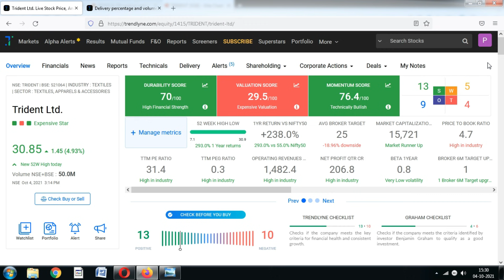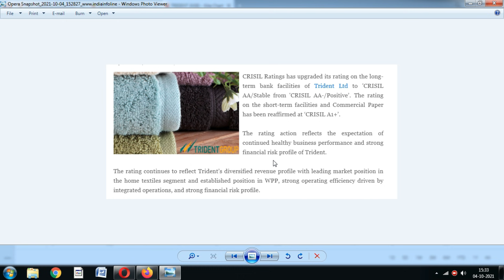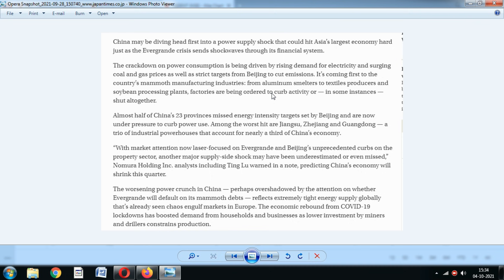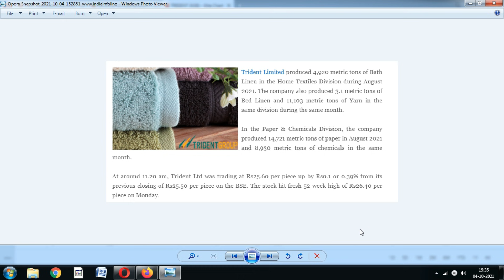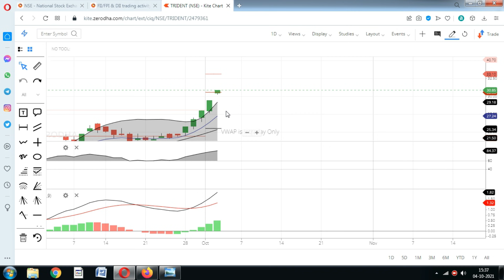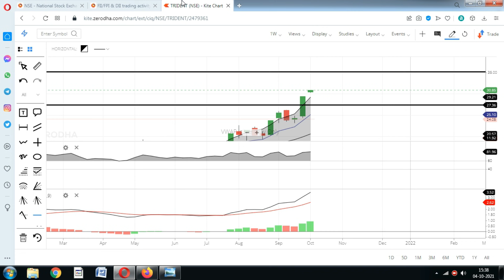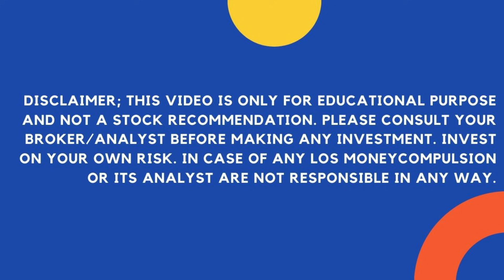Trident share; लो जी ICICI ने बढ़ा दिया अपना Target; Trident share Price Buy Target, Trident news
Trident share Price rose more than 5% today, Should You invest in Trident stock.? icici securities & icici direct

icici direct,
trident share bonus 2021,
trident share buy,
trident share buying level,
trident news today,
trident news update,
trident news share,
trident news latest,
trident news today in hindi,
trident news in hindi,
trident news youtube,
trident share news anil singhvi,
trident share news mukul agarwal,
trident bonus news,
trident share news sanjiv bhasin,
trident share news zee business,
trident share news bhasin,
prudent breaking news,
trident company latest news,
trident company news,
trident current news,
trident share latest news cnbc,
trident company share news,
trident share news upper circuit,
trident share news dividend,
trident dividend news,
trident group latest news,
trident group news,
trident news hindi,
trident latest news in hindi,
trident share news in telugu,
trident share news in tamil,
trident share news in english,
trident latest news today in hindi,
trident ki latest news,
trident ka latest news,
trident share latest news
trident share by mukul agarwal,
trident share chart,
trident share news cnbc,
trident company share,
trident share dividend kab milega,
trident share dividend not received,
trident share e voting,
trident share entry,
trident share event,
trident share news english,
e voting for shareholders trident,
trident share future price,
trident share fall,
trident share face value,
trident share gift voucher,
trident share growth,